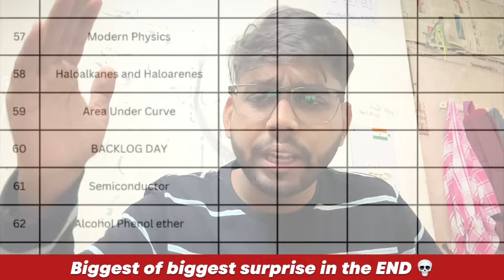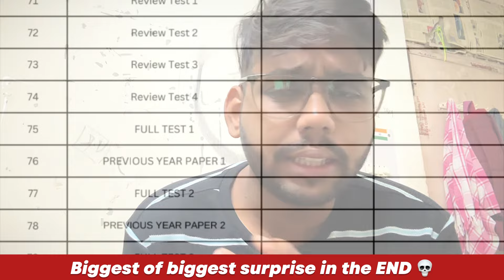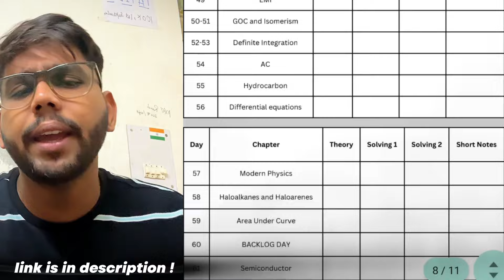WTF 😵‍💫 15 Lakh + Registration for JEE 2025 ! JEE 2025 urgent update 🚨 NTA offical update